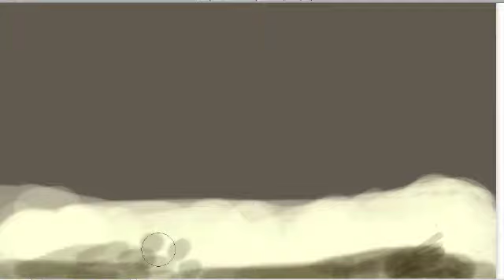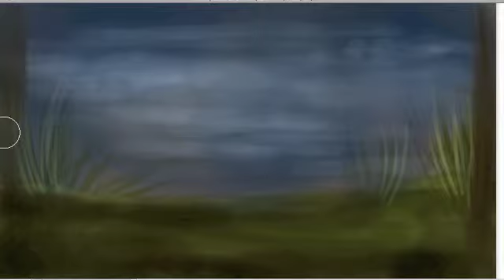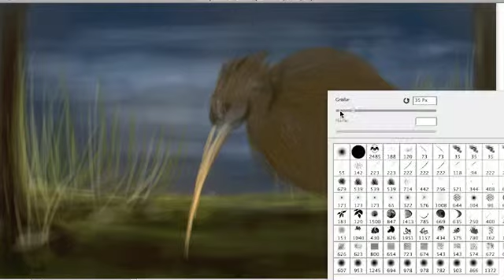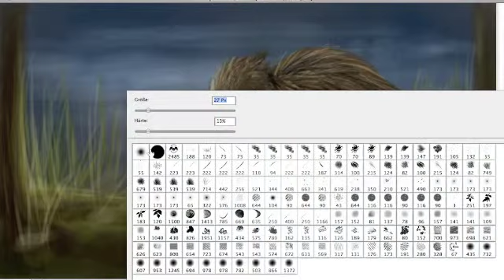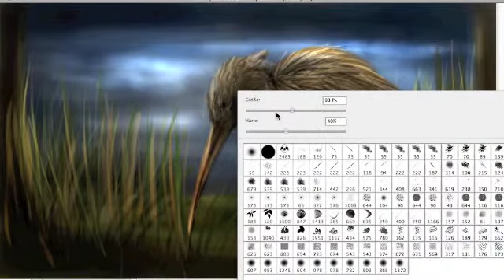Speedpainted Kiwi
Drawn by myself - Amorpheus